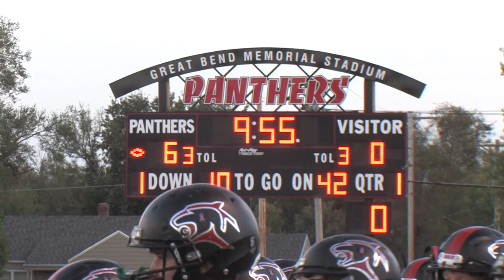ScoreboardShow.tv Extra: Liberal @ Great Bend Football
Extra Highlights
Liberal @ Great Bend
October 9, 2015